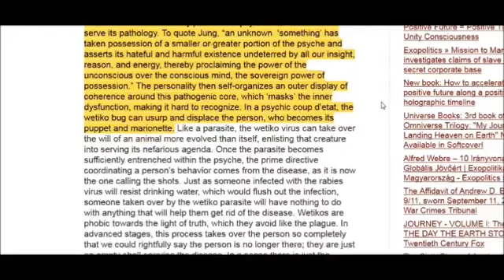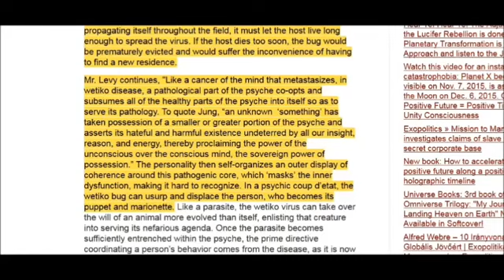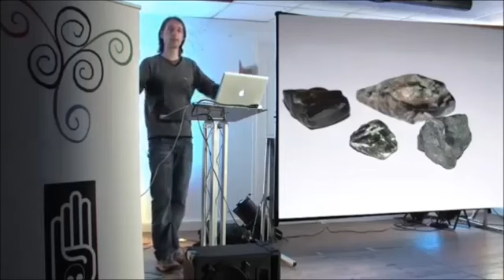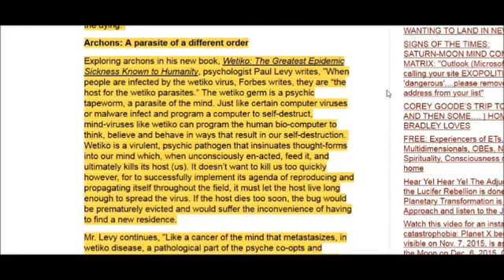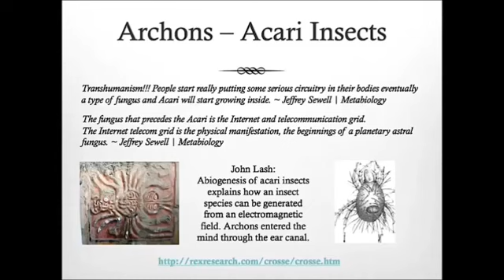Touchless Torture Ch 8 The Archons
What does Billions upon Billions spent by our government on brain mapping the human mind, psychotronic touchless torture, targeted individuals, self-replicating nano-bots, Morgellons disease,.